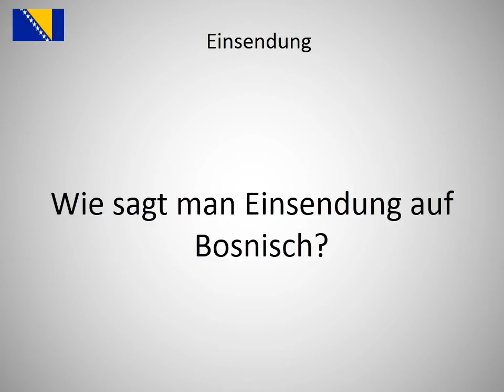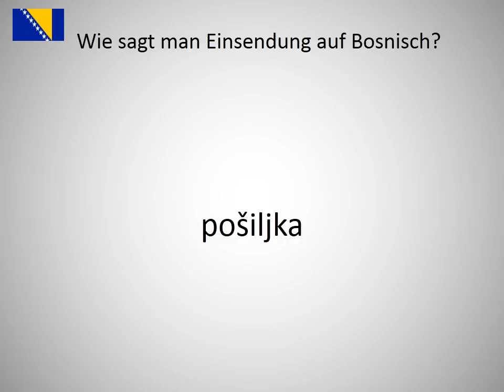Wie sagt man Einsendung auf Bosnisch?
Wie sagt man Einsendung  auf Bosnisch? Lerne die Aussprache von Einsendung !